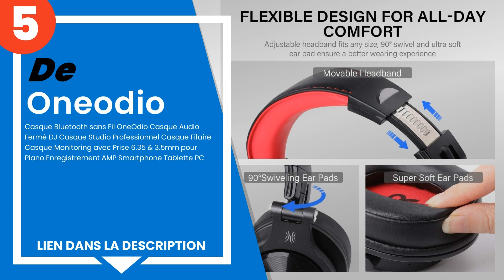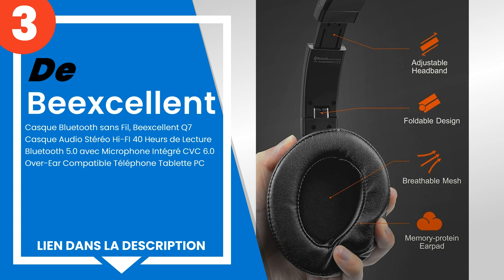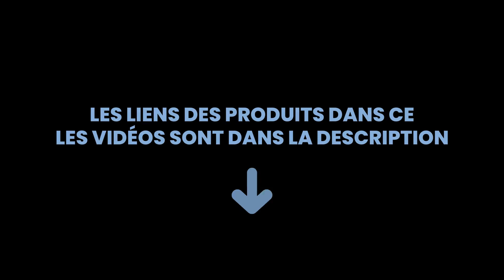Les 5 meilleures casque audio professionnel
1) Casque DJ Fermé, OneOdio ... »
2) Mpow H7 Casque Bluetooth ... »
3) Casque Bluetooth sans Fil... »
4) DOQAUS Casque Bluetooth s... »
5) Casque Bluetooth sans Fil... »

✋ Voici les 5 meilleures casque audio professionnel, disponibles sur le marché.

00:00 - Introduction
00:09 - 5) Casque Bluetooth sans Fil OneOdio Casque Audio Fermé DJ Casq...
01:10 - 4) DOQAUS Casque Bluetooth sans Fil, [Jusqu 52 Heures] 3 Modes ...
02:04 - 3) Casque Bluetooth sans Fil, Beexcellent Q7 Casque Audio Stéré...
02:55 - 2) Mpow H7 Casque Bluetooth sans Fil,Casque Audio avec Micro In...
03:41 - 1) Casque DJ Fermé, OneOdio Casque Audio Studio Professionnel, ...